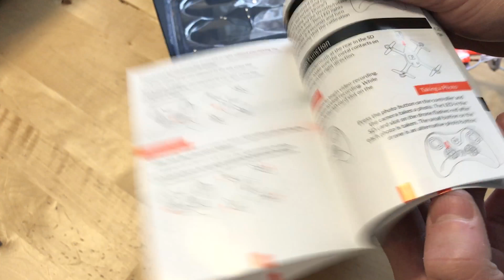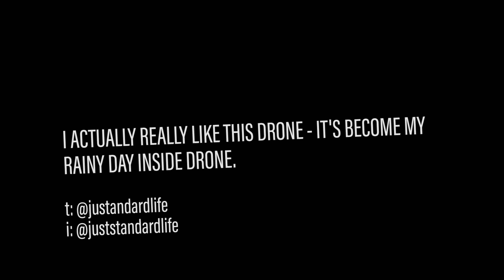Skeye Mini Drone by TRNDLabs - Simple Unbox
Here's a simple unboxing of my new favorite "rainy day inside" drone - the Skeye Mini Drone by TRNDLabs.